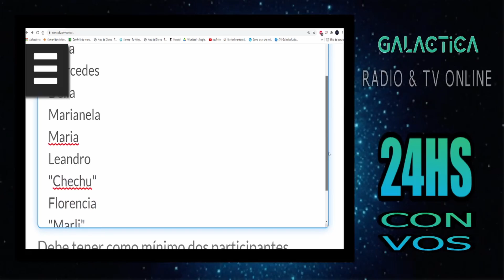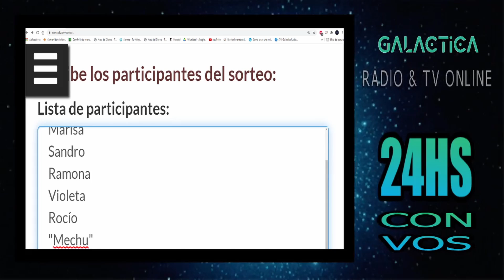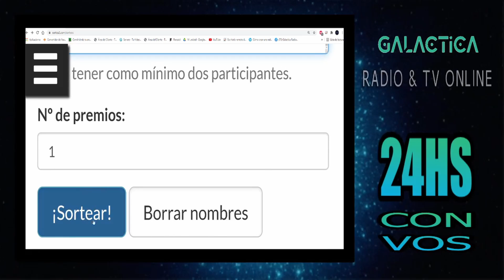Cocinando con Vibra / Episodio 8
● Presentadora: Analia Rojas
● Operación técnica / Edición: Jonathan Valderrey
● Producción: Florencia Gonzalez

- En el octavo episodio, la chef, Analia Rojas, junto a Rosa Leguizamon, cocina, de forma saludable, unas deliciosas milanesas (pollo y carne vacuna) fritas utilizando los productos de la marca "Vibra". Además, informando sobre los factores cancerígenos que pueden ocurrir por los alimentos freídos de mala manera. Por último, en un duplex especial con Pedro Guberman para "El Glóbulo", en entrevista telefónica con la chef, para develar al ganador del sorteo.